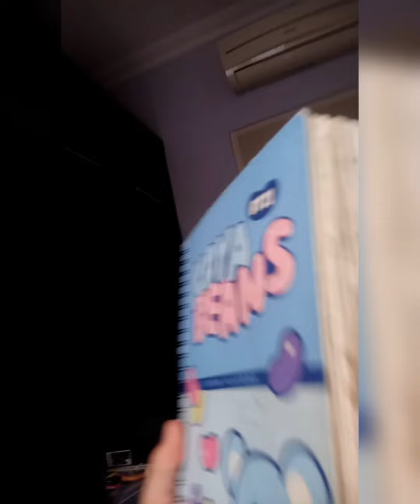Mom and Me Train Trip!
Follow the exciting and silly Train Trip with Me and Mom! Just to tell you that this story is made up and had never been going like this. Anyways stay healthy and use a mask going anywhere!